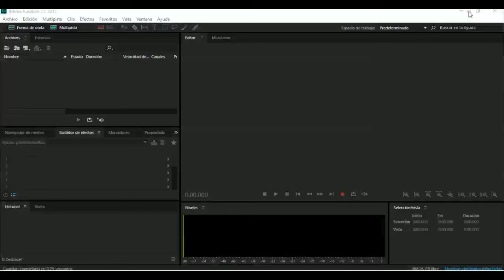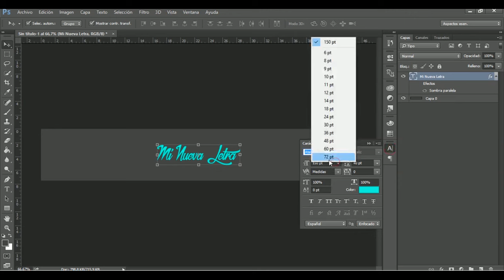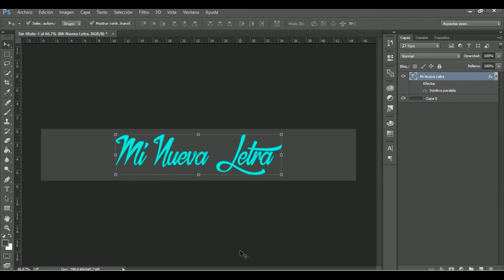Dafont.com 💪Descargar fuentes o tipos de LETRAS GRATIS!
¿Necesitas un curso en Udemy?
Al comprar cualquier curso en Udemy con el siguiente enlace estarás apoyando a bluuweb 😍

Hola! aquí con otro video tutorial, si no sabes como instalar nuevas fuentes o tipos de letras en tu computador te traigo la solución, puedes descargar cientos de letras totalmente gratis, te sirven para tu sitio web o para crear un logo corporativo.

Para descargar e instalar fuentes de Dafont, solo tenemos que elegir la que más nos guste de la extensa lista de opciones, luego presionar descargar y finalmente incorporar a la carpeta de fuentes de nuestro computador.
Estas letras podrán ser utilizadas en programas como Photoshop, así que ahora solo depende de ti.